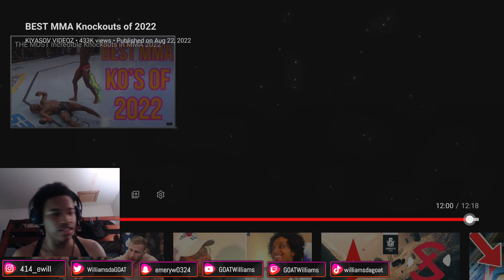These Knockouts Are Insane!! Reacting To Best MMA Knockouts Of 2022!!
These MMA Knockouts were insane and satisfying to watch and they most definitely did not disappoint!! Let me know if I can improve on my reactions!!